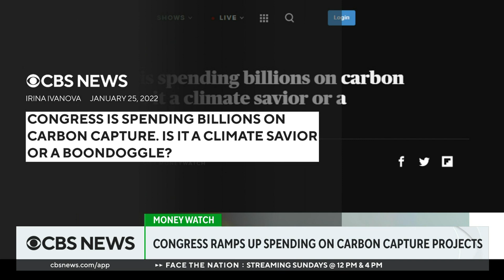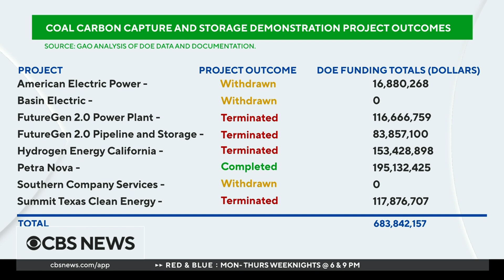Congress ramps up spending on carbon capture projects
As President Biden's climate agenda is stalled in Congress, a controversial approach is garnering significant attention from lawmakers. CBS MoneyWatch reporter Irina Ivanova joins Tanya Rivero and Jericka Duncan to discuss why Congress is investing billions in carbon capture technology.